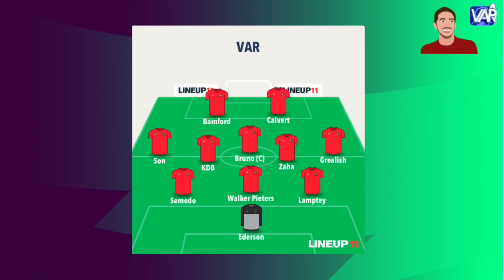فانتاسي الڤار | حلقة المرحلة الرابعة | مرحلة الكبار والدبل جيم ويك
مسابقة الفانتاسي: السنة دي معانا ٢ هيكسبوا في الفانتاسي. الأول هيكون بطل الدوري بتاع البرنامج اللي هتلاقي اللينك بتاعوا موجود تحت. والشخص التاني هنختاروا في قرعة في أخر الموسم. كل واحد هيقدر يجيب ١٠٠ نقطة أو أكتر في أي جولة من جولات الموسم السنة دي بس من غير ما يستخدم تريبل كابتن أو بنش بوست أو فري هيت بقدر يبعت رسالة على إنستاجرام بصورة لفرقته وآخر الموسم هنجمع كل الناس دي وهنعمل قرعة وشخص واحد هيكسب. الفائزين هيكسبوا كل واحد تي شيرت للنادي اللي بيحبه في الدوري الإنجليزي.
بس لو القناة وصل عدد المشتركين فيها ل ٥٠ ألف مشترك قبل نهاية موسم الفانتاسي..الجوائز هتكون ٥٠٠ دولار لكل فائز